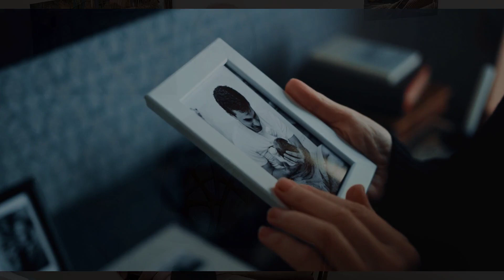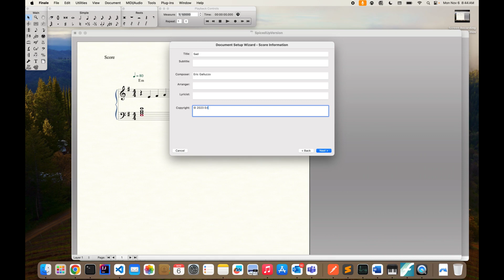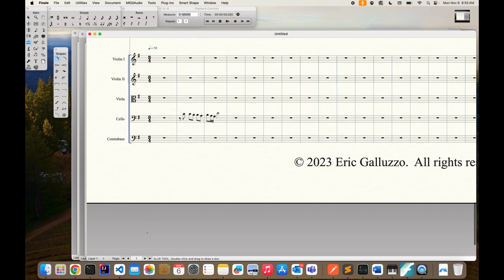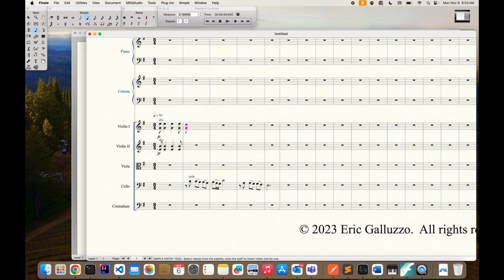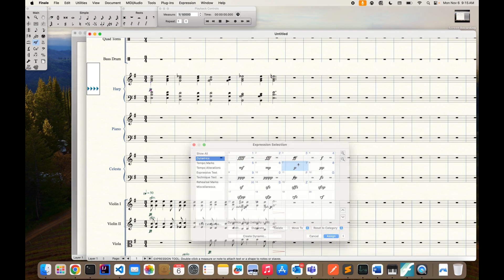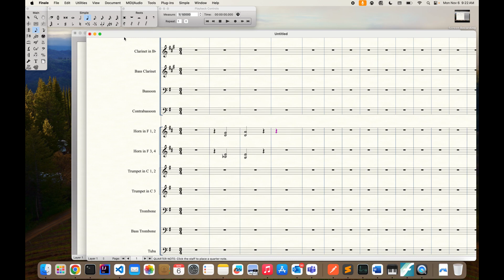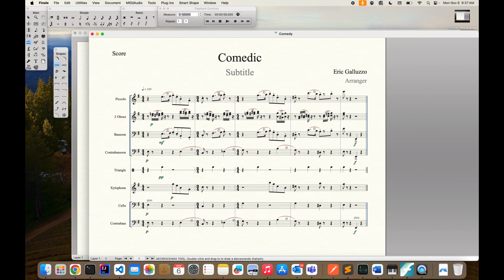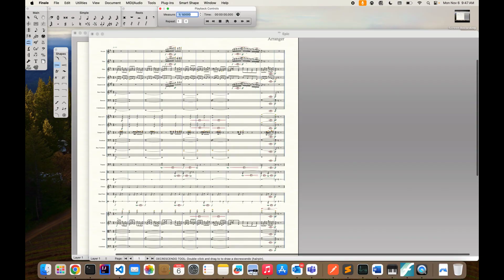How to Orchestrate Melodies with Character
Do you have a simple melody with chords, but you aren't sure how to orchestrate it to achieve a certain emotion or character?  In this video I'll show you the process I use, and we'll walk through an entire example, start to finish, transforming a simple melodic skeleton into a sad character.  Then I'll show you some other examples that I prepared (comic, creepy, and epic).

Chapters:
00:00 Start
00:48 Introduction
03:00 The Process
06:40 Orchestrating a Melody in a Sad Character (step by step)
47:40 Comedic Version
49:35 Creepy Lullaby
52:49 Epic Version
58:36 Conclusion